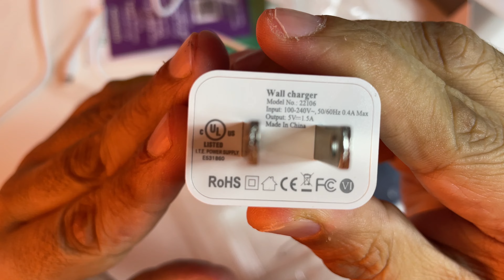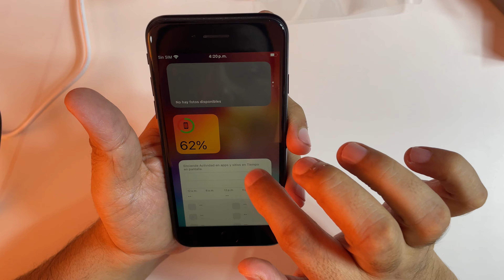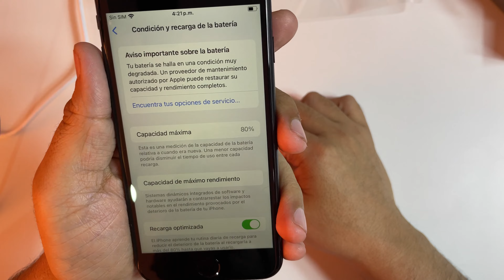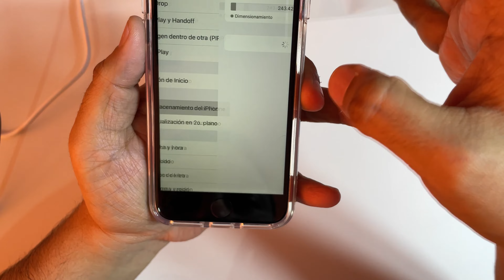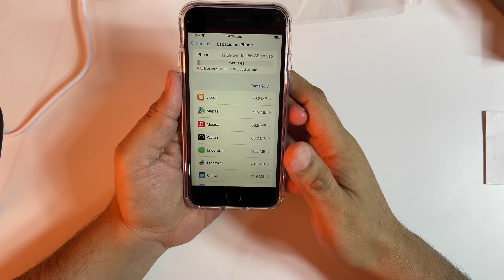iPhone SE 2020 de 256gb Negro Reacondicionado Amazon Condición Exelente Unboxing